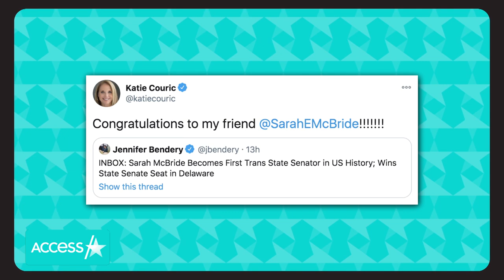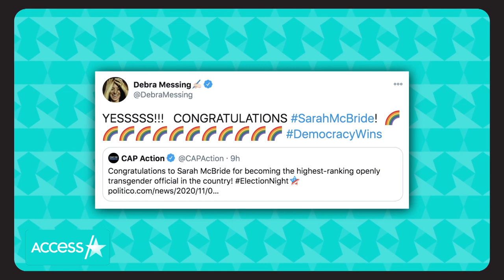Sarah McBride Praised For Being First Transgender State Senator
Some of Hollywood's biggest stars are celebrating Sarah McBride! The 30-year-old made history on election night by becoming the first transgender state senator in the United States. After beating her republican opponent Steve Washington and was elected Delaware's state senate, she took to twitter to thank her supporters, writing, "We did it. I hope tonight shows an lgbtq kid that our democracy is big enough for them, too." A number of celebs quickly congratulated Sarah on her big win, including Amy Schumer and Charlize Theron.